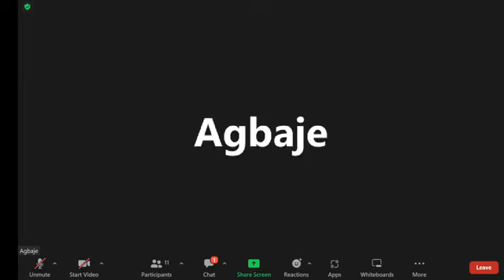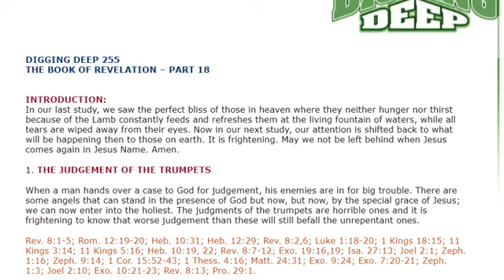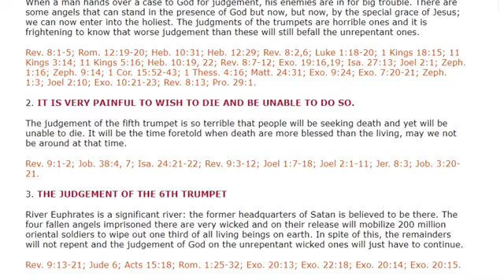RCCG SOLUTION CENTRE DIGGING DEEP 255 THE BOOK OF REVELATION – PART 18